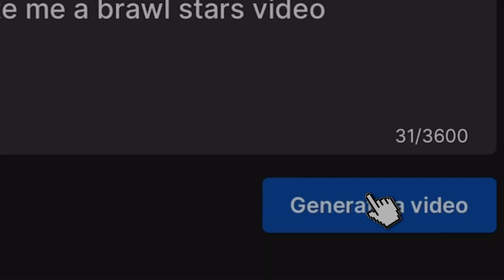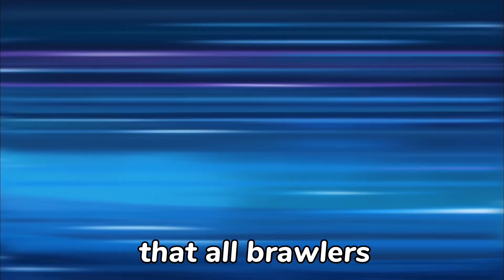This Brawl Stars Video Was Made By AI..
I asked AI to make me a Brawl Stars video.

I gave it a bunch of footage to use in the background because it for some reason thought I was talking about Fortnite.💀